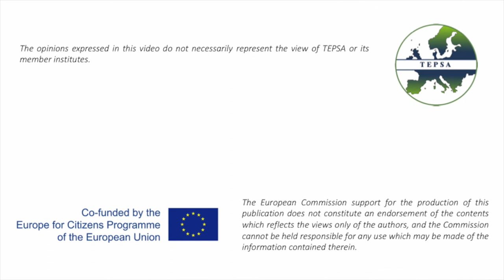TEPSA Explainer: The new Austrian Government & EU integration, Paul Schmidt (ÖGFE, Austria)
This TEPSA Explainer discusses the political priorities of the Austrian Government in light of the upcoming Council Presidency and of the main challenges at the national and European level, including Brexit, the EU budget, immigration and the enlargement towards the Balkans.